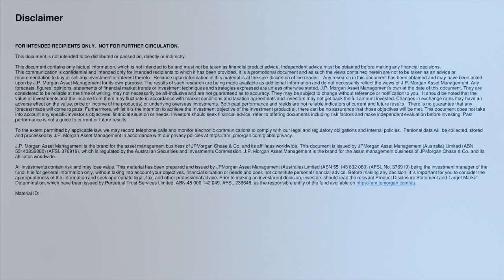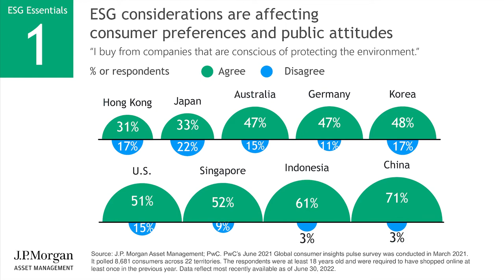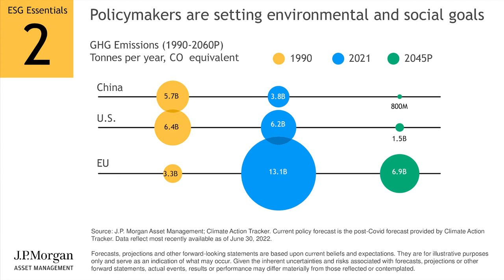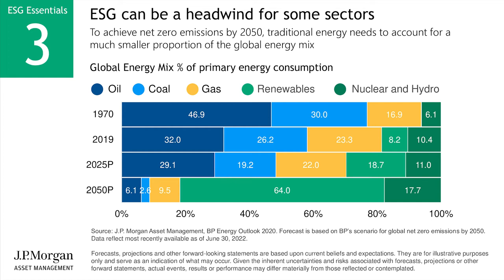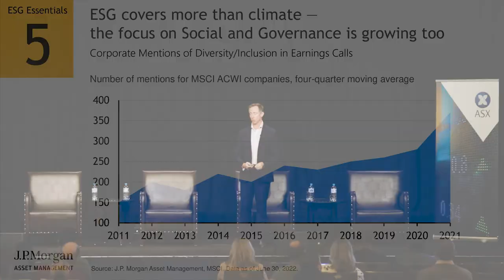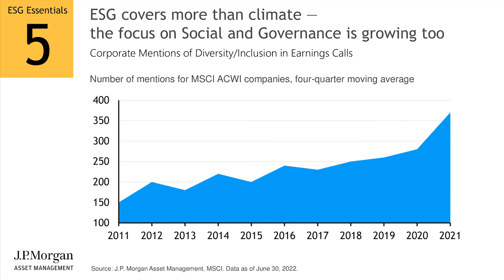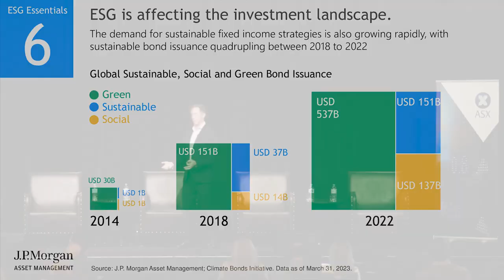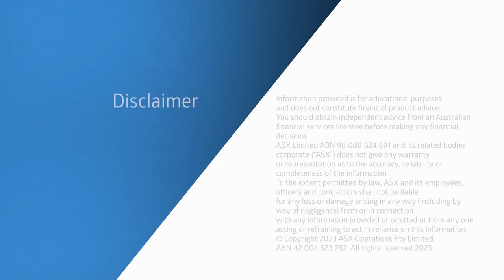ESG explained, the 7 essentials you need to know | Presented by Kerry Craig, JP Morgan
Over the past few years, investors have been increasingly expressing their interest in ESG and have changed their investment habits to reflect this by backing more sustainable investments. This session will cover seven different ways on how ESG is actively affecting consumer preferences and highlight opportunities now present in the market.

Presented by Kerry Craig from JP Morgan